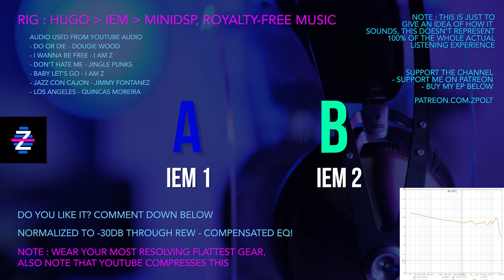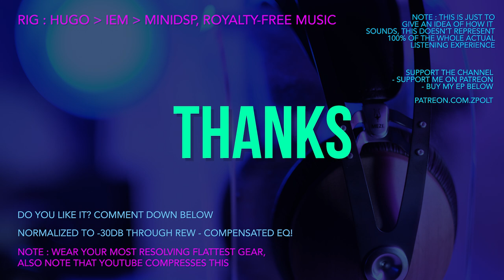TRI Starsea Soundtest vs Moondrop Starfield - Star Battle!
PS : With buying with my links, I will get some commission which will help the channel.

EARPHONE AWARDS - BEST BUDGET EARPHONE LIST (Updated March 2021)
Top $100
Moondrop Starfield
Tin T4
WG T-One